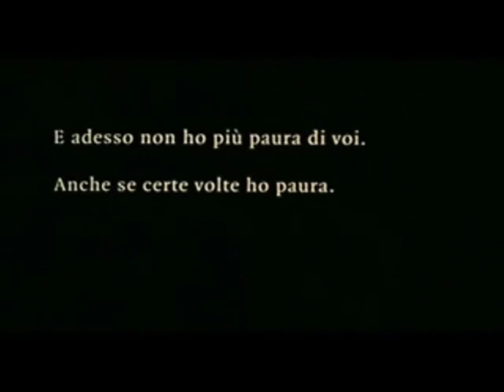Trailer La Donna Lupo - Film Erotico con Loredana Cannata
[MioFilm.it]
Trailer de La Donna Lupo - Film erotico con Loredana Cannata
Un giorno si chiama Giuliana, un altro Viviana, un altro ancora Alessandra. Con grande indifferenza cambia nomi, perché l'aspetto che veramente le interessa mantenere è quello della donna lupo. In questi panni, la ragazza riesce a lasciarsi alle spalle le angosce e le inibizioni del passato per dare seguito ai propri desideri. Eccola durante il giorno impegnata nella rispettabile attività di assistente sociale: fa interviste, indagini, analisi. Ma quando arriva la notte si trasforma e sceglie le prede che possono essere indifferentemente studenti universitari, professionisti affermati, soldati di leva. Non rivela mai il proprio nome agli uomini che cattura ai quali chiede solo un rapporto fisico. Soprattutto i più giovani rimangono disorientati, non sanno come comportarsi, cercano altri diversivi. A Valerio capita di innamorarsi perdutamente della misteriosa ragazza e quando lei sparisce lui la cerca con insistenza. La trova, si sfoga con lei, le rinfaccia cose inesistenti. Per un momento lei sembra arrendersi. Ma, subito dopo, Valerio viene subito liquidato. E la donna lupo va verso altre vittime.